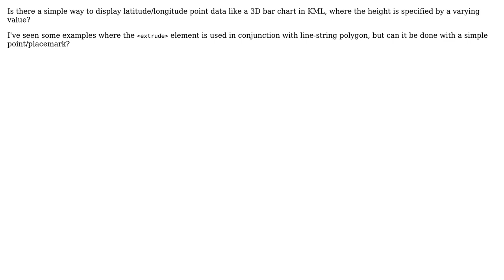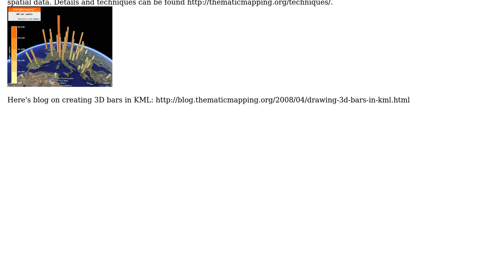GIS: Is there a simple way to visualise point data with height values in KML?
With thanks & praise to God, and with thanks to the many people who have made this project possible! | Content (except music & images) licensed under CC BY-SA | Music | Images & others | With thanks to user Mitch Wheat user CodeMonkey and the Stack Exchange Network Trademarks are property of their respective owners. You are responsible for your own actions.